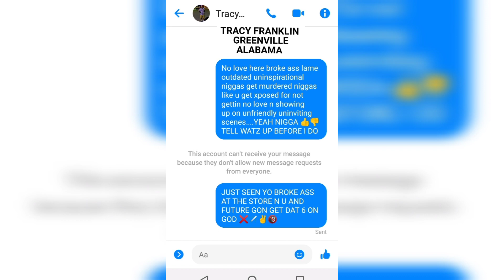DONT COME TO MY CITY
THERE ARE NO FEELINGSZ ONCE YALL FIGURE DAT OUT. ITLL BE SOME 😂